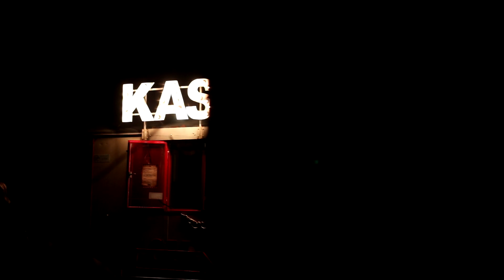HARTAANVAL TIJDENS DE HORROR ZONE IN BEST!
◼ Ik haat schrikken!

✔ Je kunt me volgen op Instagram: rowanpeeters

✔ Leuk dat je gekeken hebt naar deze video! Vond je het leuk om te zien?

✔ Heb je vragen, tips, ideeën, klachten of opmerkingen? Stuur me een berichtje op Instagram! (rowanpeeters)

EPIC DARK BATTLE MUSIC by Rok Nardin
Dark Horror Trailer Horror Trailer